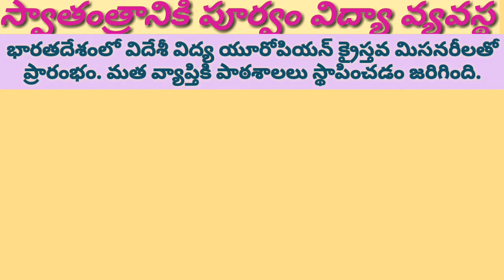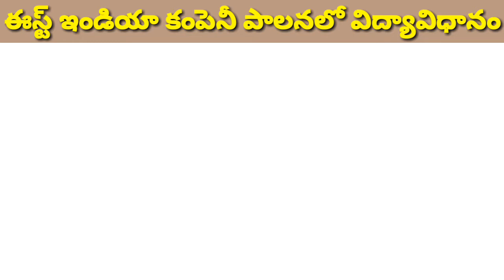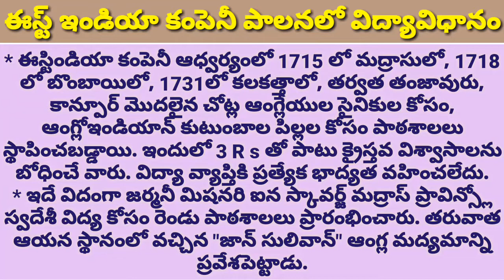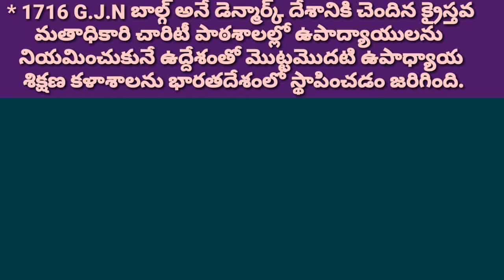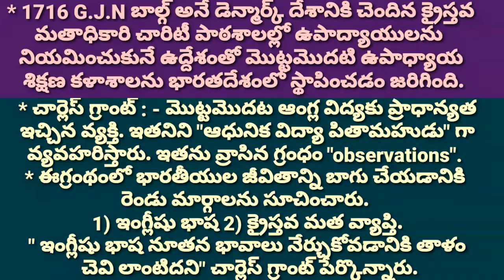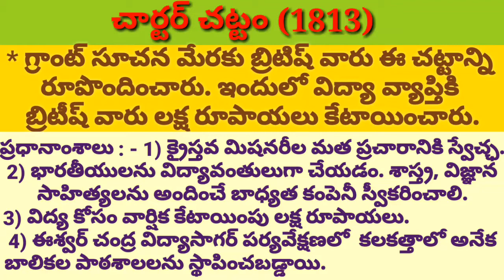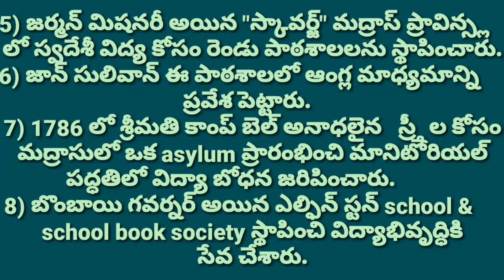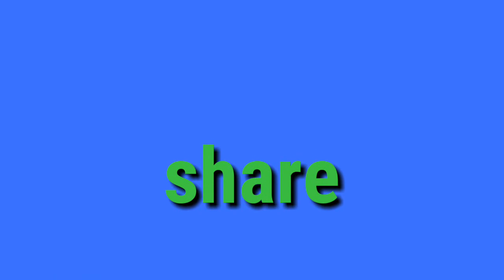Perspective in education telugu/ చార్టర్ చట్టం1813